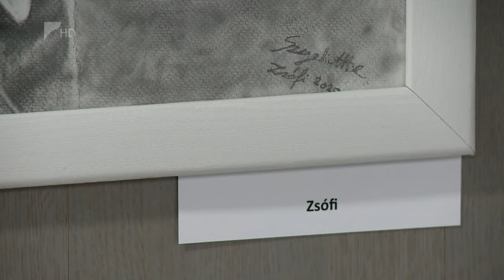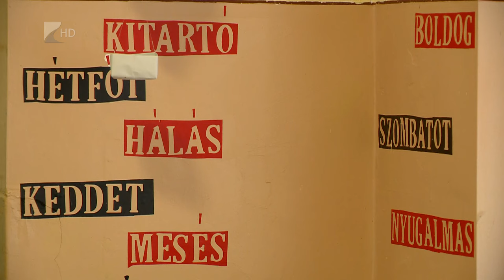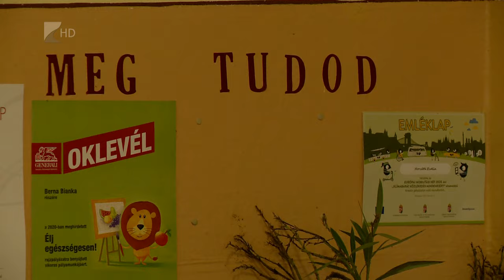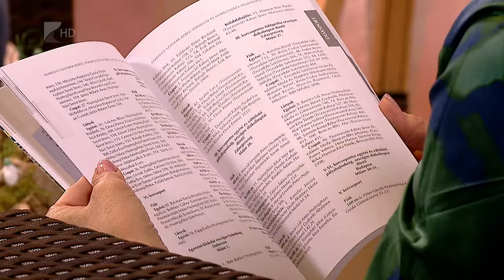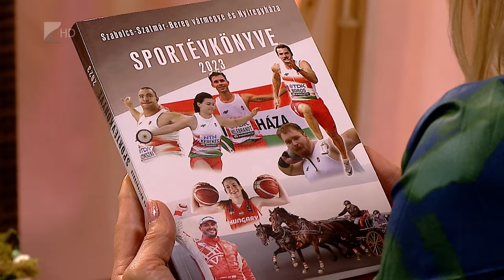Víg-Kend, 2024.01.19.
TÉMÁK:
- Megnyílt A technika illúziója című kiállítás Nyíregyházán a Kállay Gyűjteményben, mutatjuk Szegedi Attila alkotásait.
- Vendégünk volt Sebők Misó, aki nemrég teltház előtt mutatta be a Joker című darabját, amiben a főszerepet is ő alakította.
- Az év lepkéje a közönséges medvelepke lett, amelyről Orbán Zoltán mondta el a legfontosabb tudnivalókat.
- Balogh Ábel és Kovács Dániel azért érkezett, hogy megismertessék a nézőkkel a Prima Volta zenekart.
- Encsencsre és Penészlekre is ellátogattunk, ahol kiderítettük, mi az a boldogságóra.
- Elkészült az újabb Sportévkönyv, amely 25 sportág vármegyei eredményeit tartalmazza. Ezekről Bodnár Tiborral és Hájer Zsigmonddal beszélgettünk.
- A Víg-Kendet pedig Mátészalkán zárjuk. A Szatmár Táncegyüttes újévi, „Adjék Isten minden jót!” című műsorából mutatunk egy kis részletet.